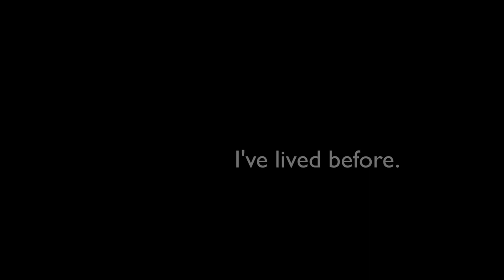I Met a Medium - and This is What I Wrote!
I met a medium recently. A medium is someone who claims to be in contact with, or to be able to communicate with, dead people. Those in the afterlife. This wasn't a consultation, but the conversation led to what I felt was a really interesting writing experience...

My name's Martin Sketchley. I'm a published novelist, writer, editor and Royal Literary Fund Writing Fellow with 30 years' experience across business, fiction, other non-fiction, scriptwriting and education.

🎓 Community and courses coming soon! Be the first to know